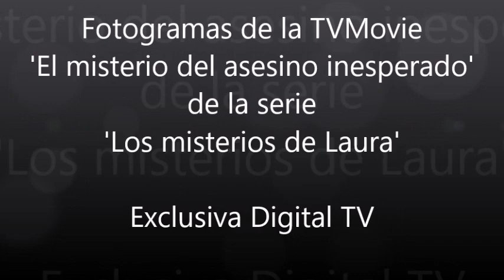Fotogramas de la TVMOVIE 'El misterio del asesino inesperado', de la serie 'Los misterios de Laura'